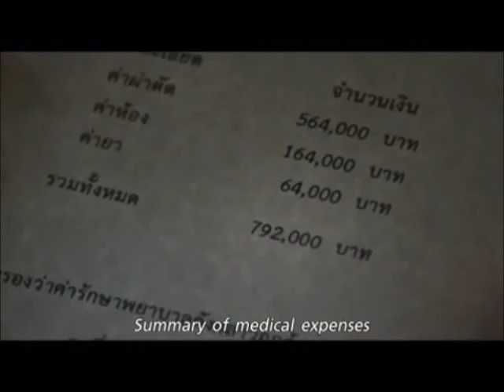inferring chapter 2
Description - pre-explanation task part 2